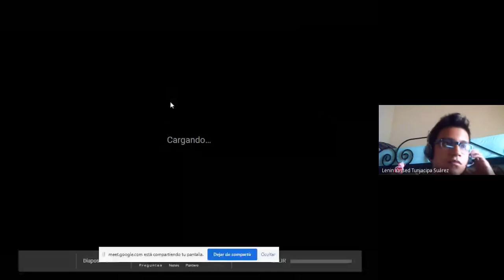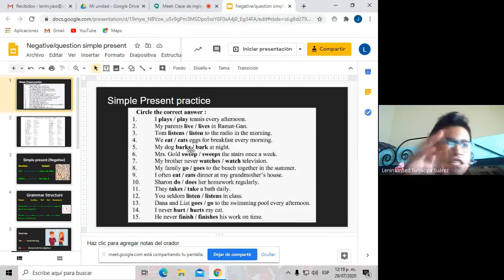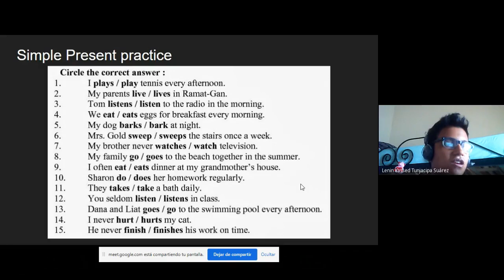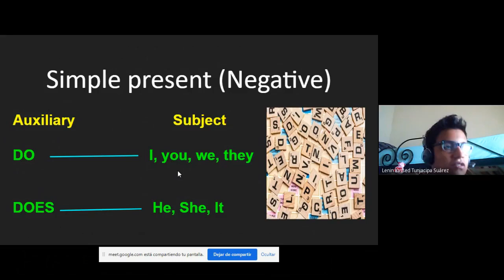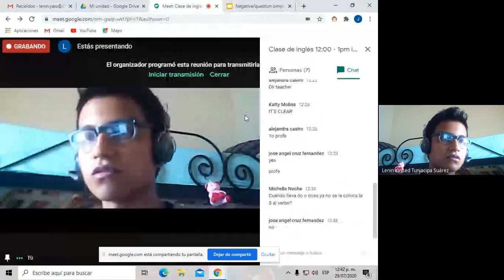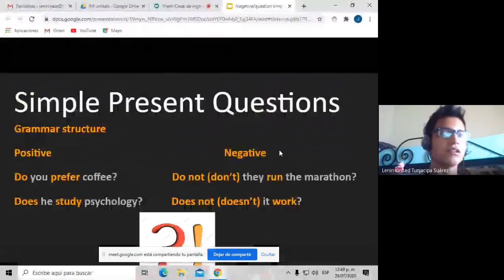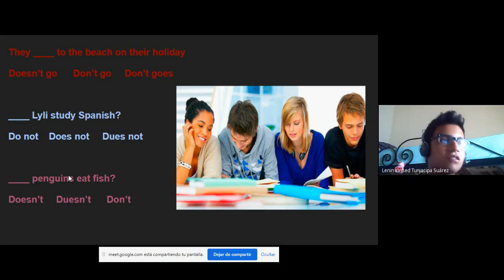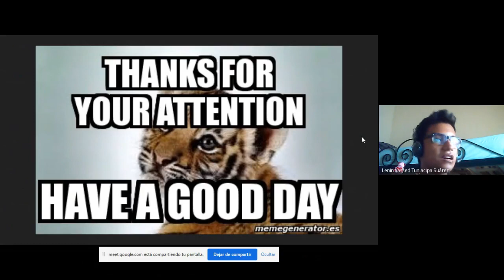03 Present simple 2 29 de julio del 2020 B i15